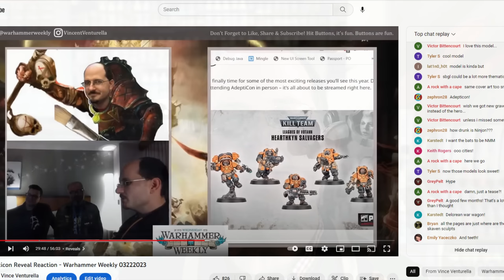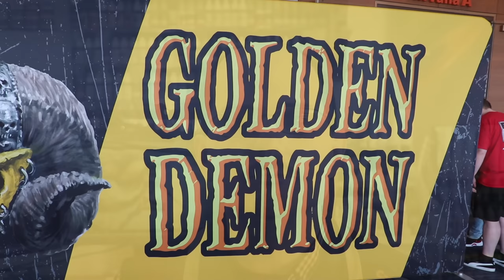Adepticon 2023 - HC 394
In this Hobby Cheating Video - we take a look back at Adepticon happening a month ago. We have some fun interviews and I talk about my experiences. It was a really great show and I look forward to next year already!

0:00 Introduction
1:07 Overview
1:53 Thursday
5:10 Friday
7:35 Saturday
11:21 Sunday
11:50 Outro